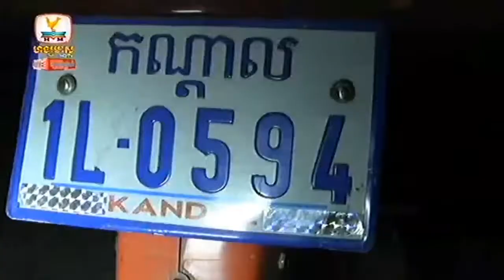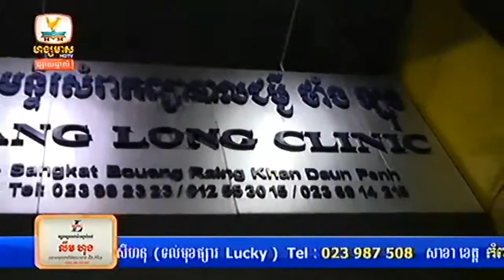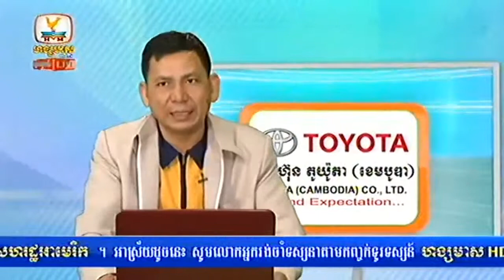Khmer Hot News Today | Hang Meas News,HDTV, On 06 February 2015, Breaking News In Cambodia, Part 06